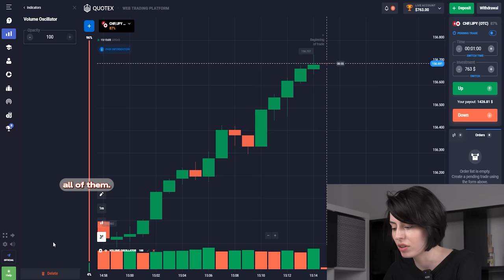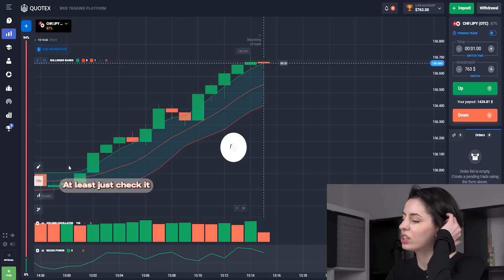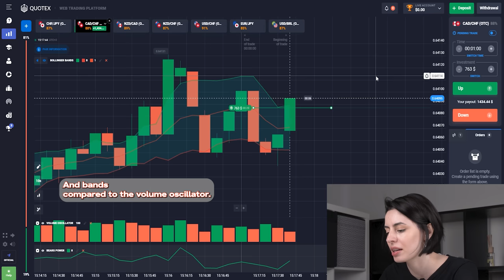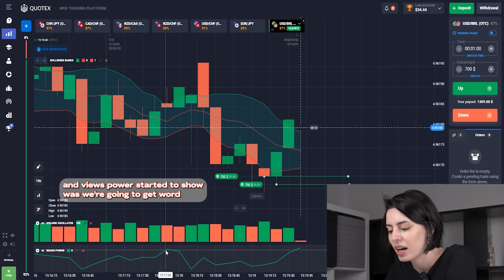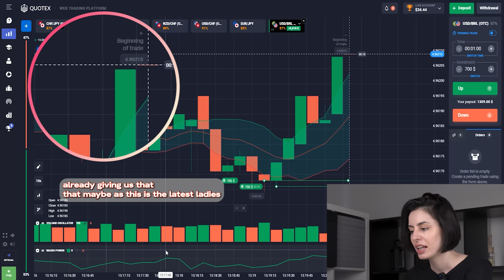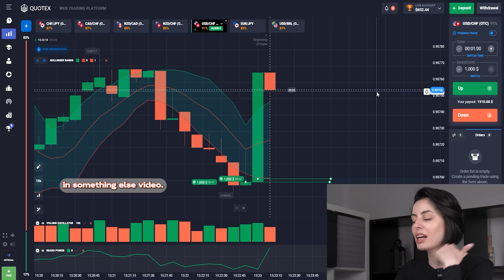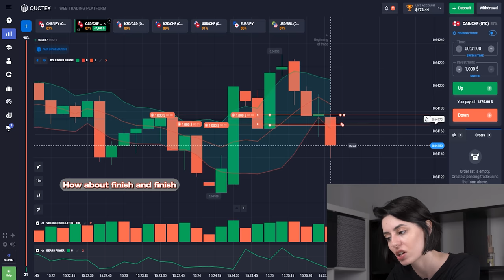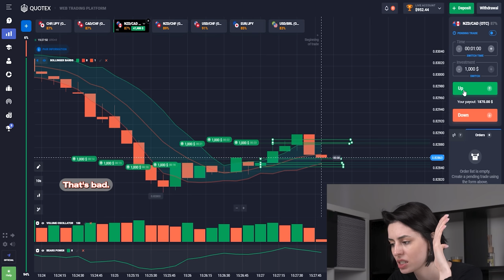QUOTEX | Make $300 per day using this strategy | Binary Options Trading 2023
In this video, I am thrilled to share with you my ultimate strategy for binary options trading in 2023. Join me as I reveal the secrets to consistently making $300 per day using Quotex, an innovative trading platform. Are you tired of struggling to find a reliable strategy that actually works in the volatile world of binary options trading? Look no further! With my perrfect strategy, you'll gain the knowledge and skills necessary to thrive in the market and achieve your financial goals. Quotex is a cutting-edge trading platform known for its user-friendly interface and advanced features. By leveraging this platform along with my ultimate strategy, you'll have the potential to generate consistent profits day after day. I've spent years studying the ins and outs of binary options trading, learning from both successes and failures. Throughout this time, I've fine-tuned my strategy to ensure maximum profitability while minimizing risks. By following my step-by-step instructions, you can implement this strategy with ease. In this video, I will guide you through the entire process, from understanding the fundamentals of binary options trading to executing trades effectively. I'll reveal the indicators and patterns I rely on, empowering you to make informed decisions and capitalize on market opportunities. Whether you're a beginner looking to enter the world of binary options trading or an experienced trader seeking to enhance your strategy, this video is for you. I am confident that my proven methods will provide you with the edge you need to succeed. Don't miss out on this exclusive opportunity to revolutionize your trading game. Subscribe to my channel, hit the notification bell, and be the first to watch as I unveil my perrfect strategy for making $300 per day in binary options trading using Quotex in 2023. Remember, success in trading requires dedication, discipline, and continuous learning. Together, let's conquer the binary options market and secure a prosperous future.